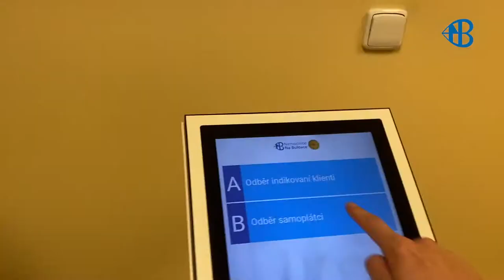Q-Better | Sentry Company Project with Bloom System in Bulovka Hospital (Czech Republic)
Q-BETTER

QUEUE MANAGEMENT | BUSINESS INTELLIGENCE

Q-Better is a company that offers the best ever-improving service specially dedicated to manage waiting visitors and customers. Innovative technologies and developing systems focused on managing customer flow, optimizing efficiency and satisfaction levels.

Every minute counts and the clock is always ticking... We have the best solutions to manage the flow in all sorts of enterprises and businesses.